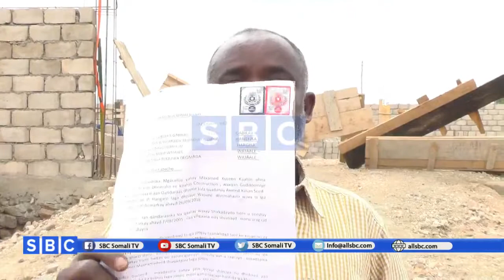MUWADIN SOMALILAND AH OO CABASHO KA MUUJIYAY MAMULKA GOBOLKA GIBILEY